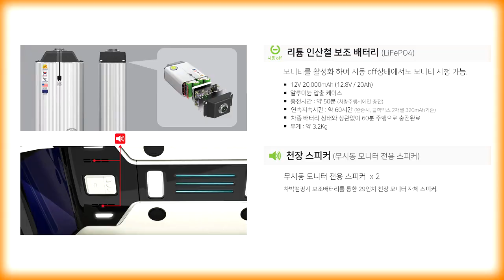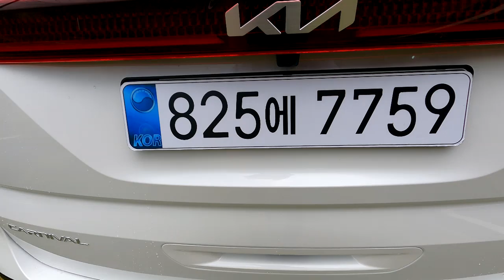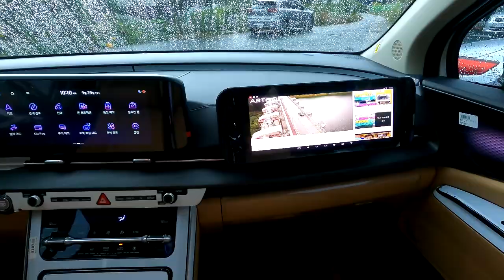[GV119]2021년 가을차박 신형카니발 하이리무진 4인승으로 즐겨봅시다/잔여차량/빠른카니발출고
미니밴[MPV]전문기업 아트원(주)4세대 신형카니발기반 새롭게 제작돠는 아트원 글로밴 하이리무진 차량이 4인승 황제차박모드로 출고 됩니다.
오늘은 특별히 아트원 [기아]원제작자 차량 사전주문 잔여차량[계약자 없음]도 함께 영상에 올립니다.
요즈음 [기아]하이리무진 주문시 3-5개월정도 소요 되는 상황
아트원 글로밴 하이리무진 [기아]순정과 비교해도 모자람이 없으며
좋을듯 합니다.

가능합니다.
아트원 본점:
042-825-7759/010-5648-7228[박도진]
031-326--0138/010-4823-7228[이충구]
아트원 전국지사:
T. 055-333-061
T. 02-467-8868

📢BGM
✔️Track - extenz - Endless Summer